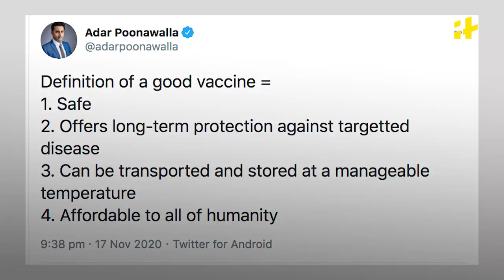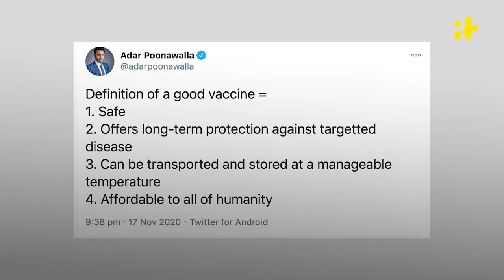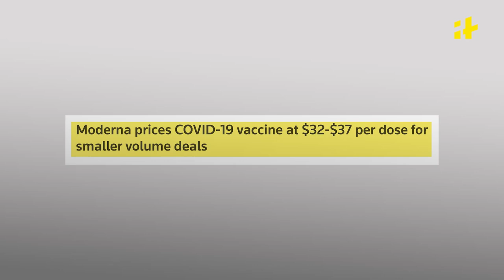The Right COVID-19 Vaccines for India?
Pfizer, Moderna or the Russian one, which vaccine is best suited for India? Why, despite excellent results, we may not get Pfizer vaccine in India?